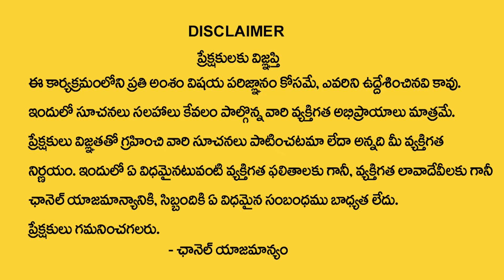మీన రాశి వారికి జూలై నెలలో 100% జరిగిదే ఇదే | Meena rasi July Rasi Phalithalu | Pisces horoscope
Watch►మీన రాశి వారికి  జూలై నెలలో 100% జరిగిదే ఇదే | Meena rasi July Rasi Phalithalu | Pisces horoscope

Pisces - July 2024 indicates a period of mixed influences in your career. You may encounter some challenges.inancially, this month could bring fluctuating trends.Health-wise, you may experience moderate energy levels.Relationships with family members and loved ones may require attention.Travel plans may require careful consideration in July 2024.This month supports spiritual introspection and inner growth for Pisces individuals